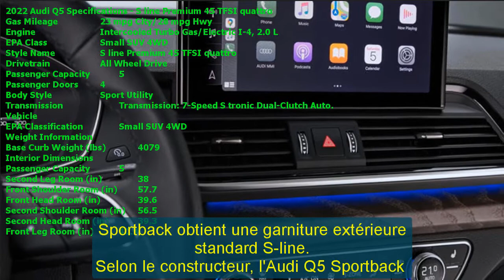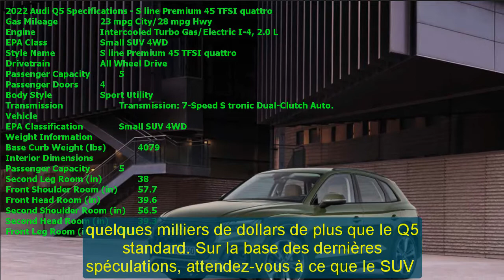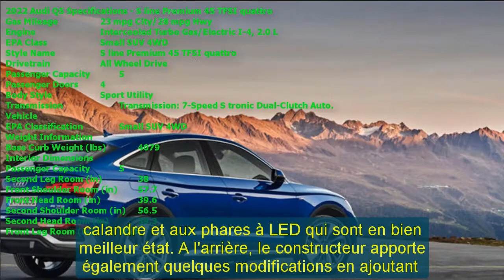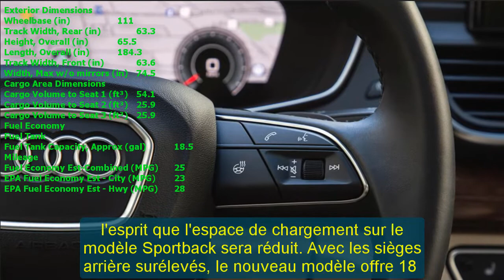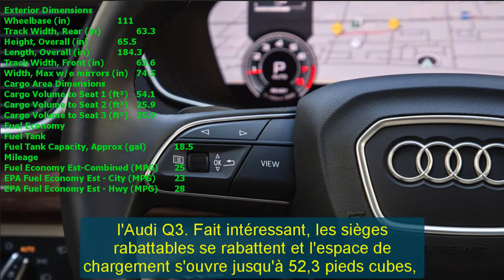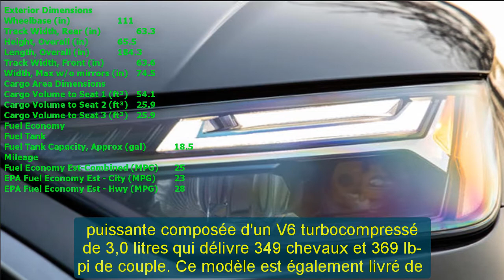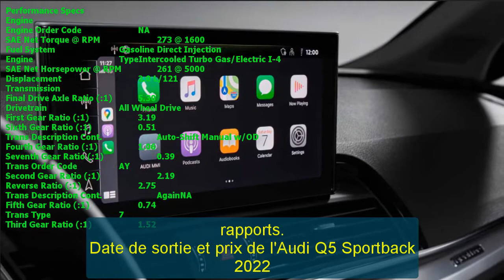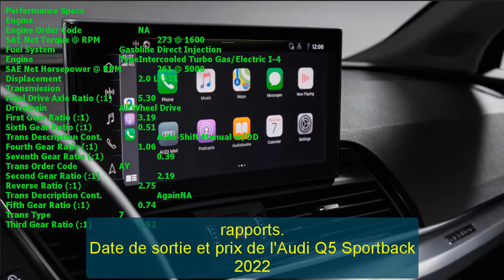2022 audi q5 Sportback Premium Plus 45 | 2022 audi q5 quattro | 2022 audi q5 Sportback Prestige 45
Chuyên thầm kín mới xin trân trọng giới đến quý vị:2022 audi q5 Sportback Premium Plus 45 | 2022 audi q5 quattro | 2022 audi q5 Sportback Prestige 45
Trân trọng.